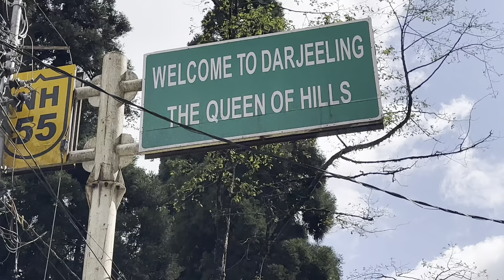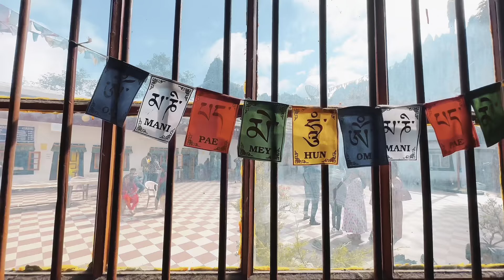Sabse bura din 😔, Journey To Darjeeling, || Polar 01 Vlogs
Or please guys hamare phle ke v vlogs Jaa ke dekhiye. Thank you so much guys||

Iphone 12
Ulanzi tripod

Polar45556